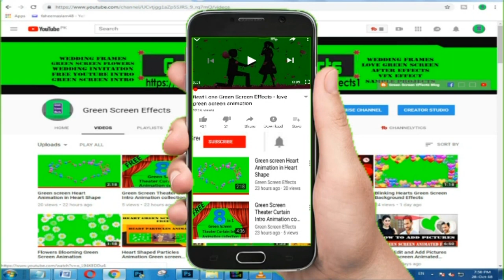Love Letter Green Screen Heart Flying Animation Effect Free Download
# GreenScreen

Download Free Love Letter Green Screen Animation  for Whatsapp Status and Valentine .  This Green Screen Love Letter and Heart Flying Animation video is free to use . We have many Green screen Animation effects.

1. Now import free green screen video in project library and the Video/ Picture you want to edit.

2. Double click on the 2nd frame (green screen footage) Go to the Chroma Key option and enable it. Then Remove the green screen with the help of color picker.

3. Now use the setting choice to select however aggressive the result works.

Regards,